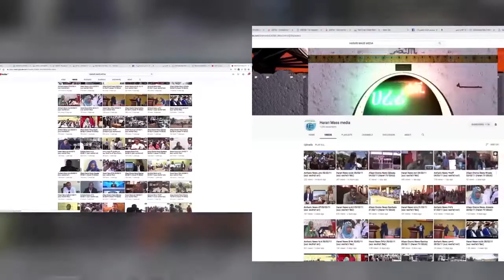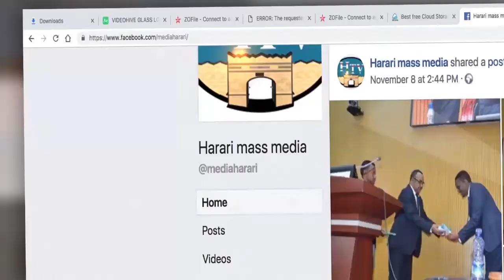HTV : Harari News 02 04 13